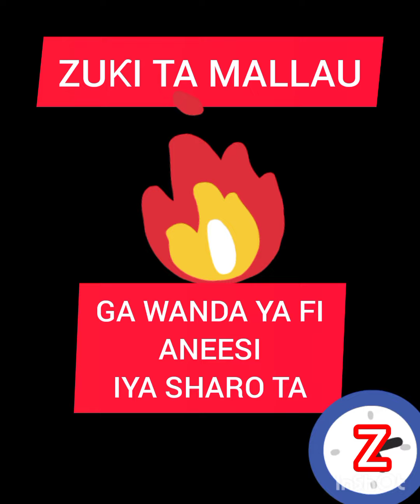ZUƘI TA MALLAU: GA WANDA YA FI ANEESI IYA SHARO ƘARYA